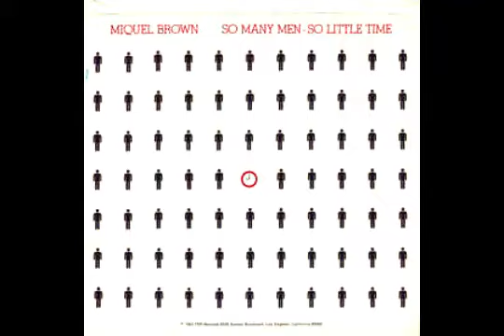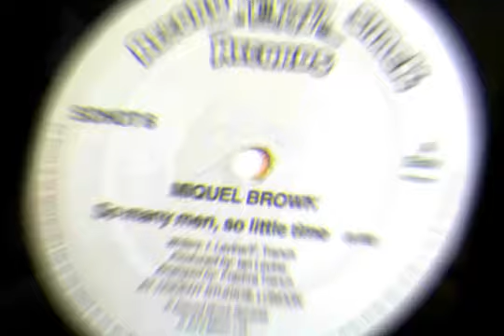MIQUEL BROWN So Many Men So Little Time EXTENDED VIDEO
One of the most infamous and anthemic HI NRG disco songs from a time when ostensibly disco was dead, but it was far from it! Ian Levine & Fiachra Trench composed and produced this glorious track for Canadian singer Miquel Brown in 1983. It came to me late that year and has been a constant reminder of a specific time and place in my youth. 'So Many Men So Little Time' has been remixed, extended, covered (famously by Miquel's daughter Sinitta) and still sounds so good nearly 40 years on. I have re-edited one of the many videos of Miquel performing the classic song, and used an extended remix. It is always nice to see who the singer is; something not so common back in the early 80's -especially with dance music - MTV may have arrived, but clips like this and underground disco tracks were not as frequently played. I love the passion and power of her voice. Other great recordings by Miquel Brown include 'He's A Saint; He's A Sinner', 'Beeline', 'Manpower', Close to Perfection' and One Hundred Per Cent'. So many tracks. so little time.